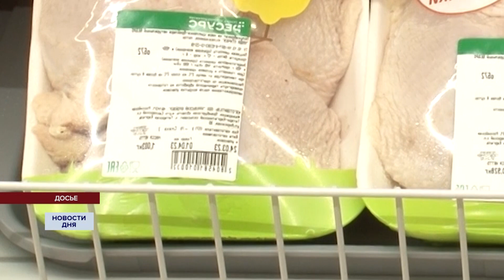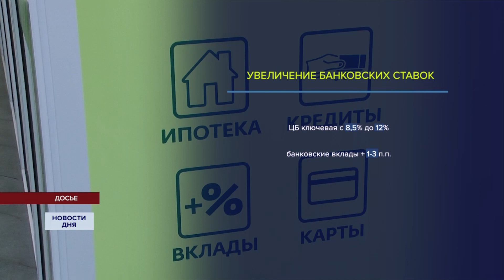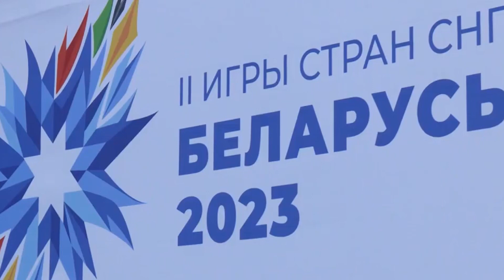Новости дня 16.08.23 19:00